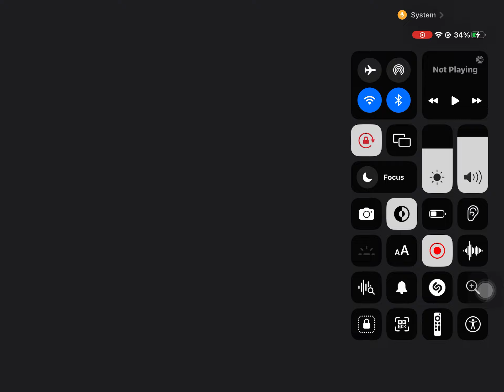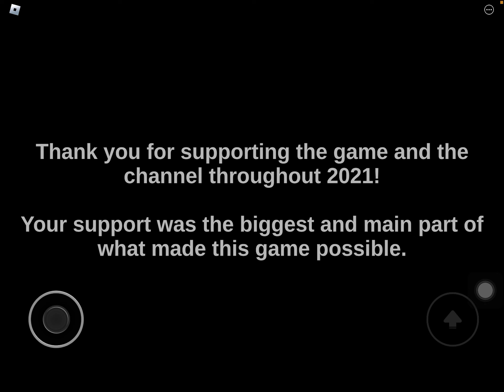I GOT THE 52ND ENDING